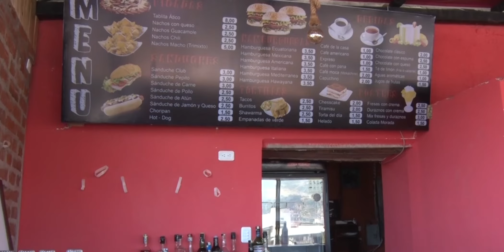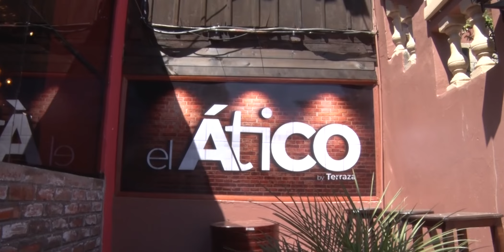El Àtico un emprendimiento para visitar en guaranda.